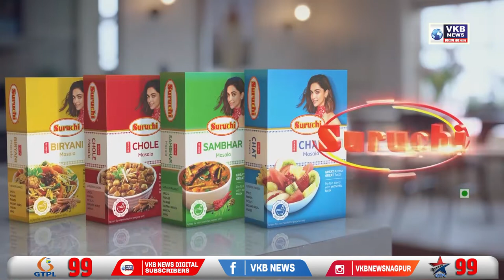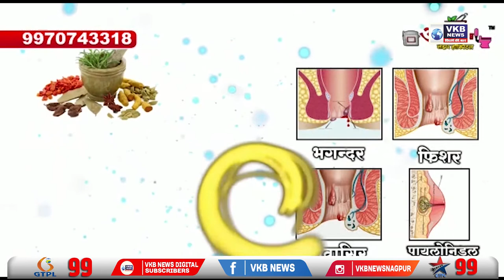नागपूरात भाजप आणि शिवसेना च्या समर्थकांनी ठिकठिकाणी केला जल्लोष